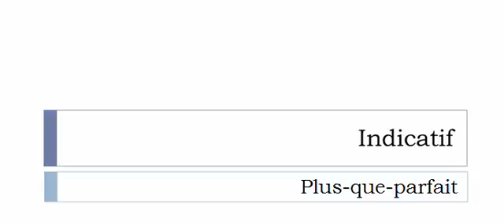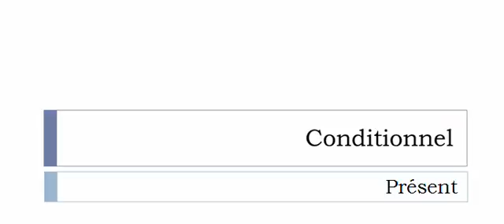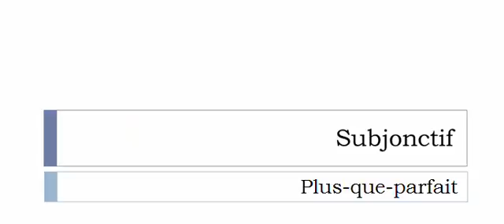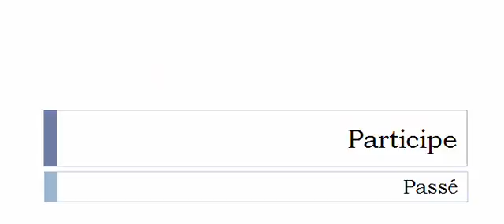Conjugate French verb # Lanterner = dally